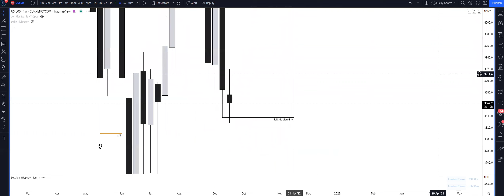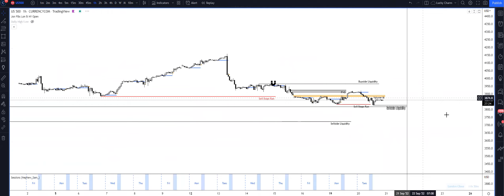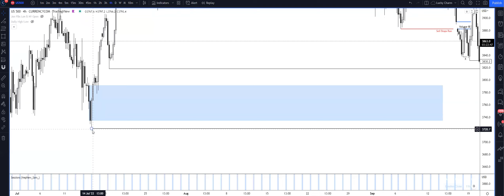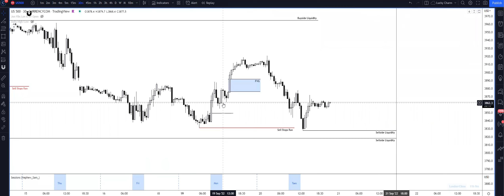DAILY LOGS (EPISODE #13) ICT-CONCEPTS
CREDIT: ICT (INNERCIRCLETRADER)

Any content on this channel should not be relied upon as advice or construed as providing recommendations of any kind. It is your responsibility to confirm and decide which trades to make. Trade only with risk capital; that is, trade with money that, if lost, will not adversely impact your lifestyle and your ability to meet your financial obligations. Past results are no indication of future performance. In no event should the content of this correspondence be construed as an express or implied promise or guarantee.

is not responsible for any losses incurred as a result of using any of our trading strategies. Loss-limiting strategies such as stop loss orders may not be effective because market conditions or technological issues may make it impossible to execute such orders. Likewise, strategies using combinations of options and/or futures positions such as “spread” or “straddle” trades may be just as risky as simple long and short positions. Information is in no way guaranteed. No guarantee of any kind is implied or possible where projections of future conditions are attempted.

None of the content published on this channel constitutes a recommendation that any particular security, portfolio of securities, transaction or investment strategy is suitable for any specific person. None of the information providers or their affiliates will advise you personally concerning the nature, potential, value or suitability of any particular security, portfolio of securities, transaction, investment strategy or other matter.